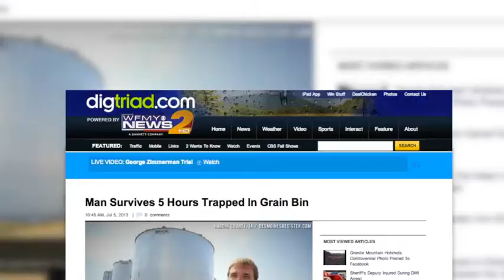Trend Airshield Grain Bin Rescue